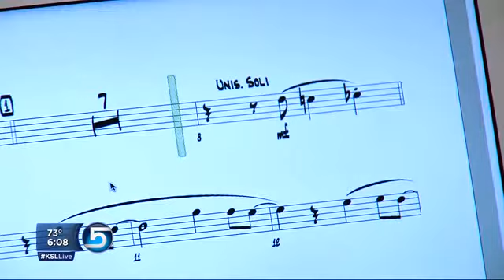Logan High students get 1,600 MacBooks in pilot program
Each student at Logan High School is starting the school year with a MacBook Air.

news,traffic,weather,sports,classifieds,cars,jobs,homes,television,radio,salt lake,utah,local